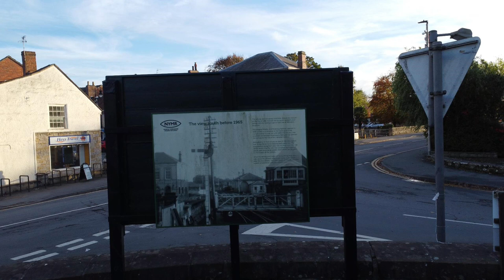North York Moor Railway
A bit of DJI Drone footage from Skipton Railway Station
The North Yorkshire Railway